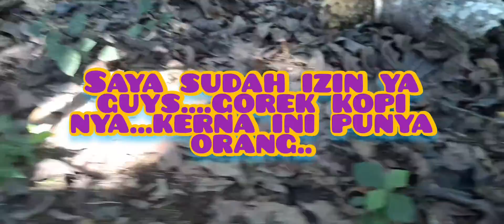Nyari buah kopi di tanah (GOREK KOPI)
gorek kopi di kebun.